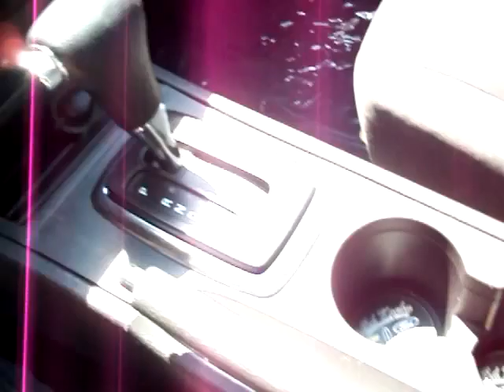FOR SALE 2006 Ford Fusion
*** 2006 Ford Fusion SE *** **ONLY ONE OWNER** *This vehicle qualifies for Buyback Protection*

This car is on FIRE with it's REDFIRE Exterior! Everyone will be looking at you in this BEAUTIFUL car!

***FREE BLUETOOTH HANDSFREE DEVICE***
This device will be installed by the dealership with any vehicle purchased through the Internet Department at Ed Koehn Ford Lincoln Mercury. You MUST, prior to beginning a sales transaction, present this to Tyler Athey for the special otherwise it will not be honored.

Ed Koehn Ford Lincoln -11064 W. Carson City Rd, Greenville, MI 48838.